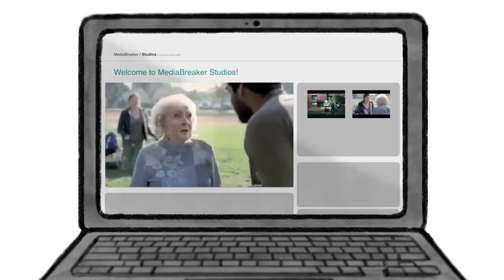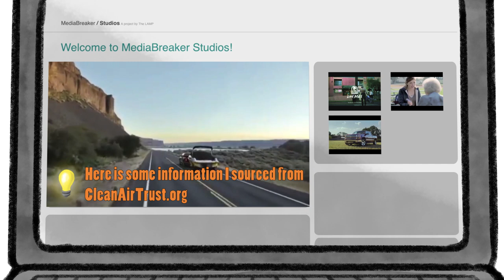Guide to Critical Commentary, from MediaBreaker and The LAMP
Talking back with media is a powerful way to make your voice heard, but you need to do it critically. This means that you have to be thoughtful, not insulting or merely stating the obvious. You’ve got to make a point about something bigger – something that goes beyond the video itself.